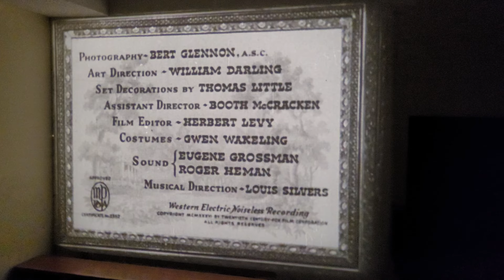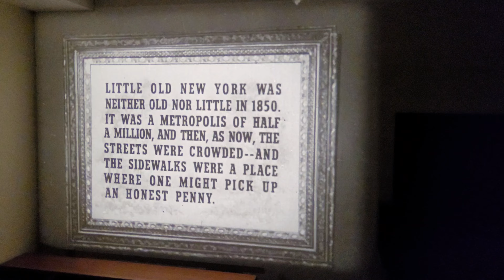"Dimples" - 1936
Clip from a 16mm feature film in our collection.
(Title portion)